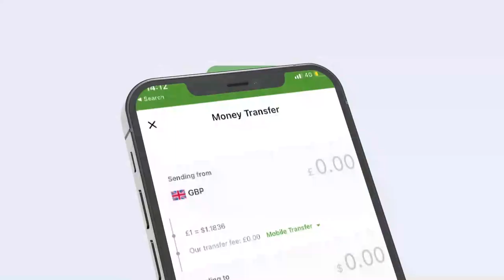Muqaalo Dheeraada iyo Dufcadii Afraad ee Shaqo Qaran ee shalay Madaxweynuhu tababarka usoo Xidhay.